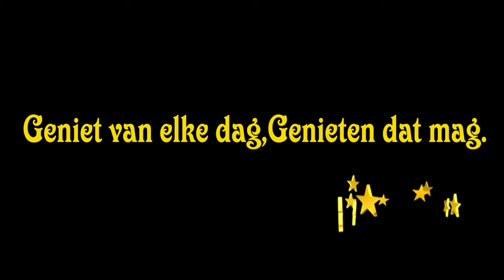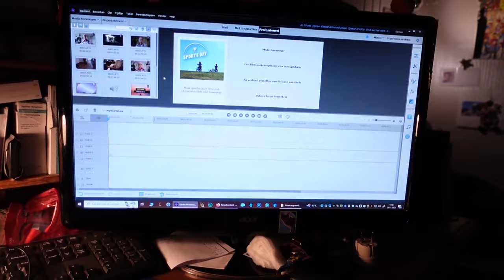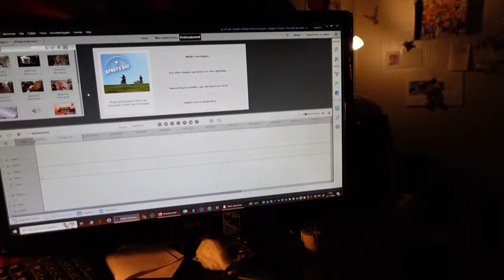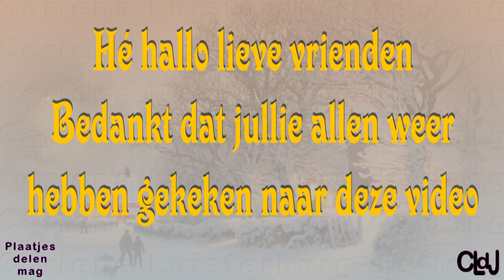ma 13 nov | Willy in huis | Druk aan het werk. #2018